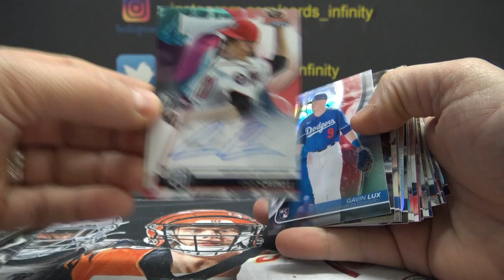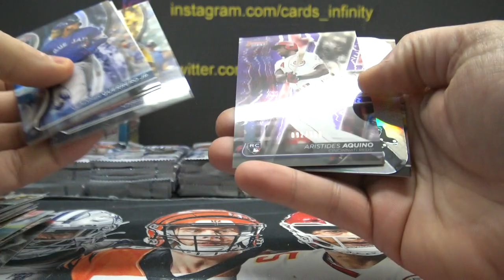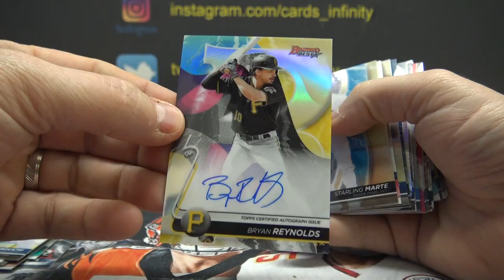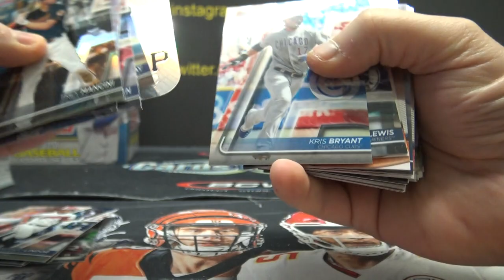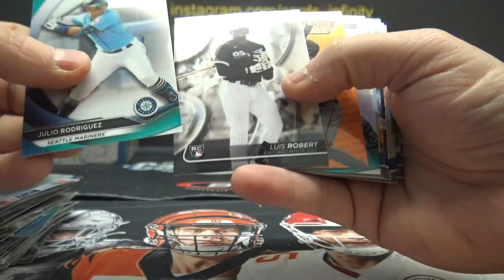Jon's 2020 Bowman Best MLB Baseball 2 Box Break